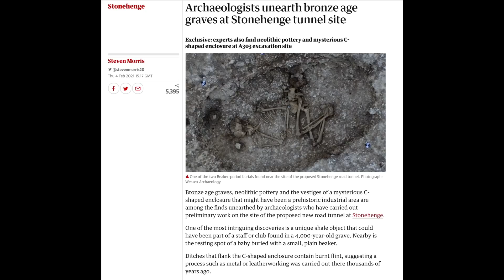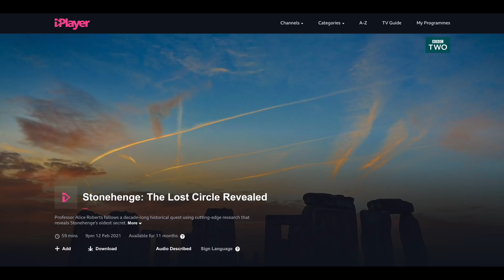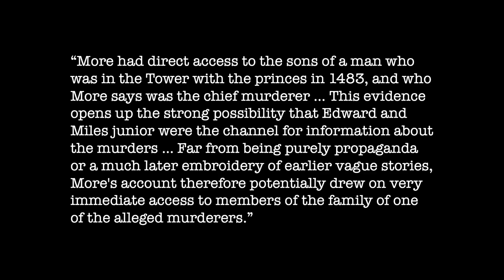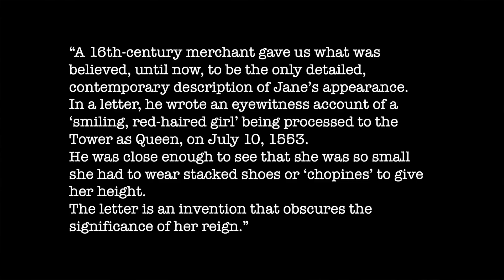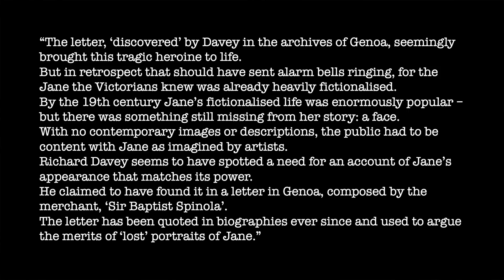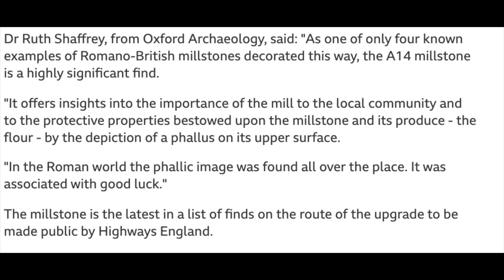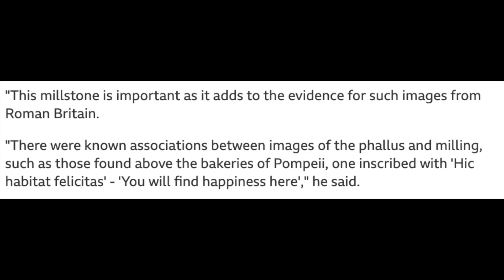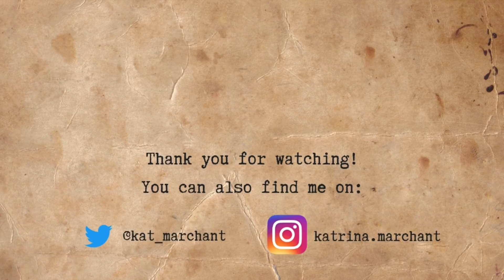History News from February 2021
Last month’s video on the news from January got a really positive response and a large number of requests for me to repeat the process for February … to quote Westley from ‘The Princess Bride’; “as you wish…”

Images in this video are screenshots from the sources listed below:

Finds made by archaeologists near Stonehenge on the site of a proposed tunnel

Finds at Stonehenge said to connect to the legend of Merlin

iPlayer link for BBC 2 documentary, “Stonehenge: The Lost Circle Revealed”

Claims of evidence being found that proves the guilt of Richard III in the death of nephews

A portrait once thought to depict Mary, Queen of Scots, now unknown

Painting of “The Execution of Lady Jane Grey” by Paul Delaroche (1833). Held by the National Gallery, London.

Sotheby’s link for auction of collection including mourning jewellery of Queen Victoria

Quoted texts:

From the articles listed above.